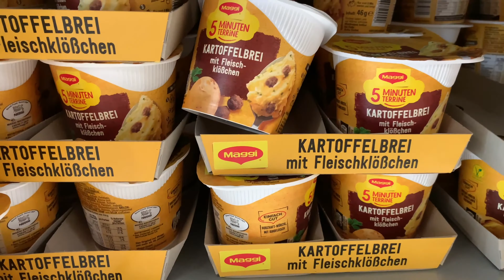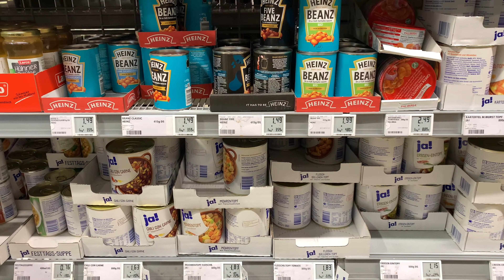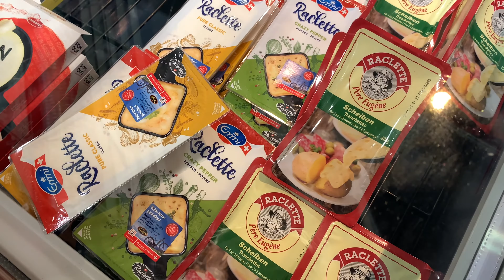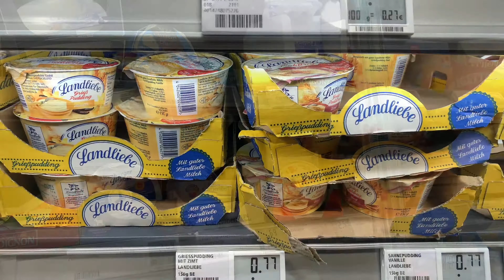ドイツのスーパーでお買い物 einkaufen im Supermarkt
スーパーでお買い物してきました。
最近は週一回まとめて食料品などの買い出しをします。冷蔵庫が小さく、ストックはあまり買えません。
一度でいいから、スーパーのカートいっぱいに買ってみたいもんです。

2021.12